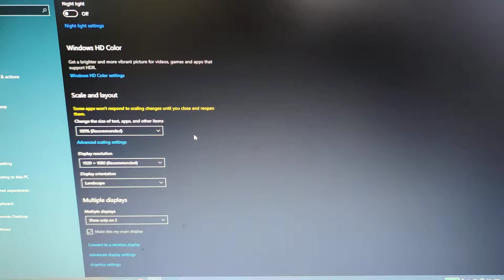Samsung Desktop Monitor 1 Side Blink Flicker Green! Anyone knows why?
The greenish blink/flicker happen even without connecting the monitor to cpu.
Isit this lcd or board problem?